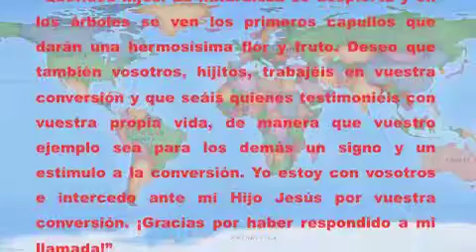Mensaje del 25 de Febrero 2011.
REINA DE LA PAZ, ruega por nosotros.